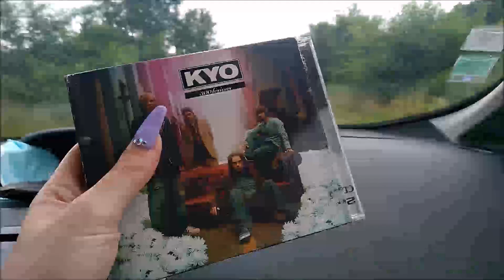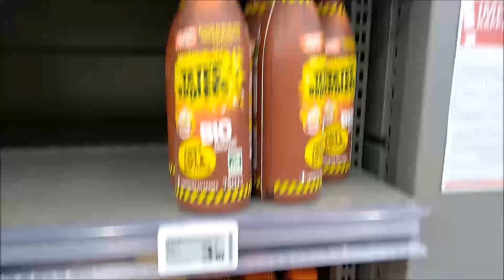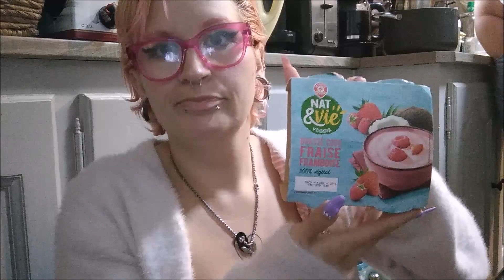[VLOG]#3 On fais des courses !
►Nouvelles vidéos◄
♡ Mardi 18h ♡
♡ Vendredi 18h ♡
♡ Bonus : Parfois le dimanche à 14h  ♡